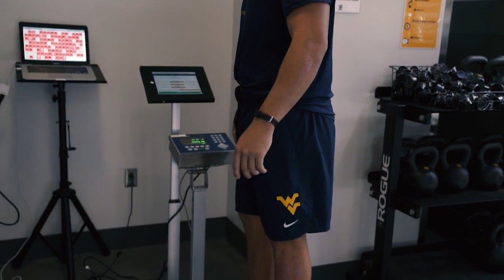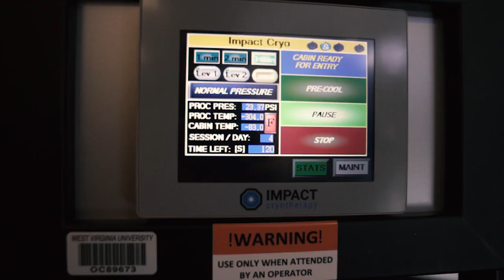West Virginia Football Recovery: Part I